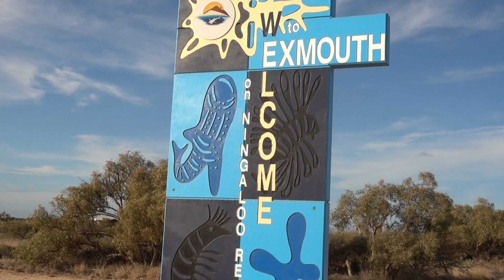Exmouth drive through l Exmouth, Western Australia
A drive around the beautiful tourist town of Exmouth in Western Australia.

Wittenoom - Abandoned deadly asbestos mining ghost town in outback Western Australia